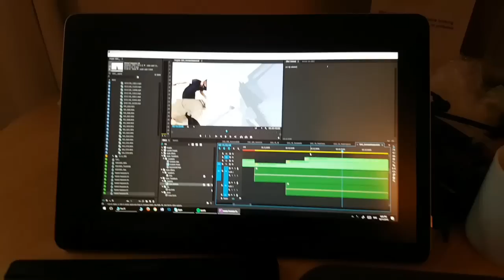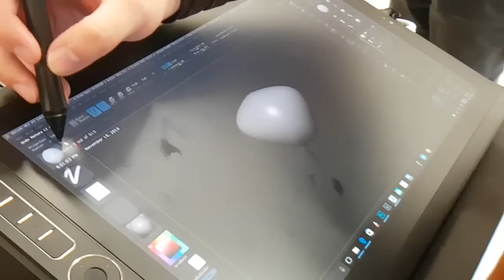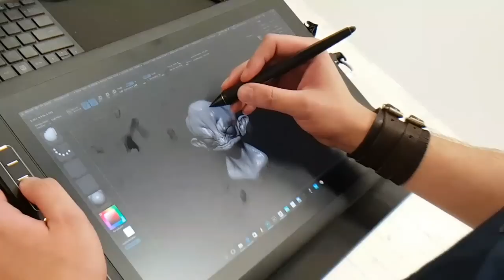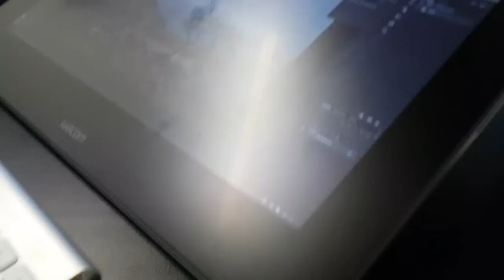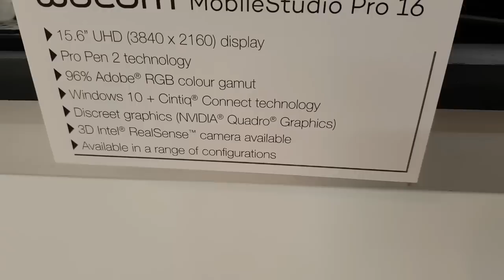WACOM Event: Going to THE NEXT LEVEL!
Jazza's Family Twitter @DailyJazza